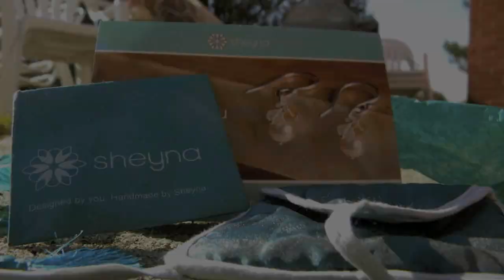Giveaway Winner| and the winner is...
Congrads noellesnow94

i always tweet back!! :D